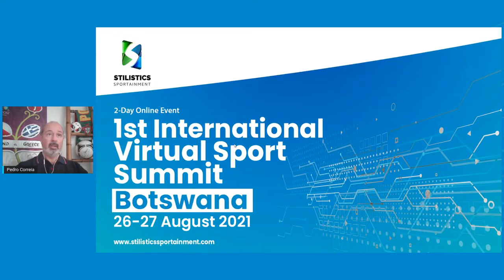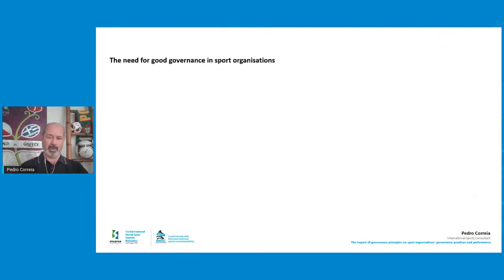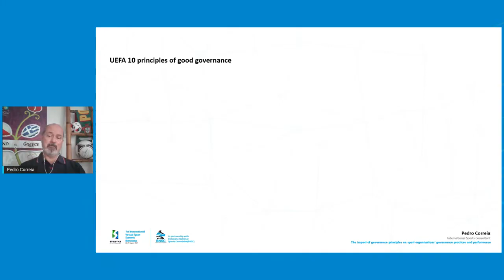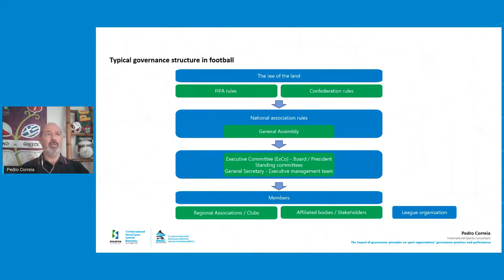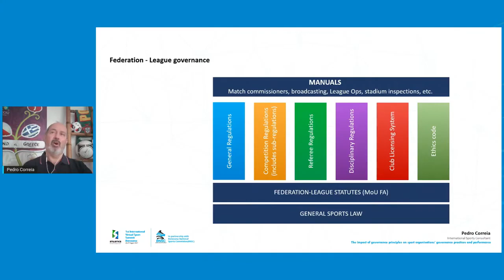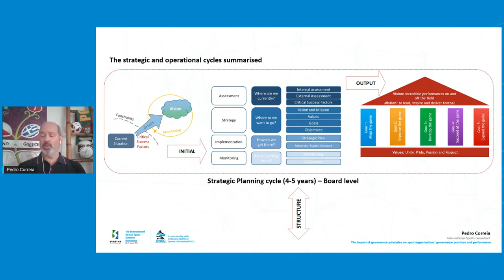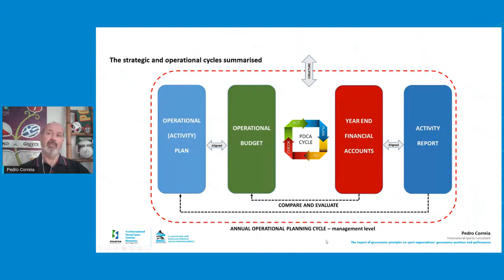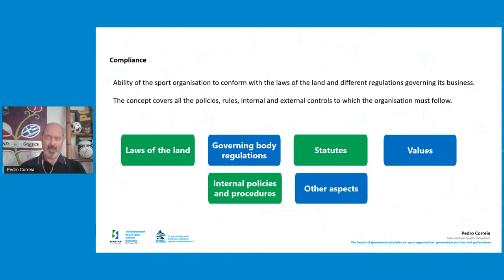Sports Governance Principles and their impact on Sports Organisations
Pedro Correia discussed  Sports Governance principles and their impact on sports organizations during the International Virtual Sport Summit.